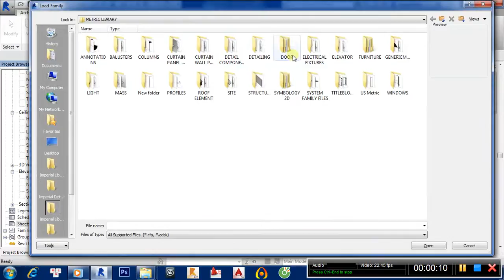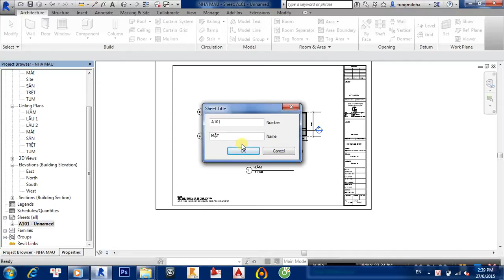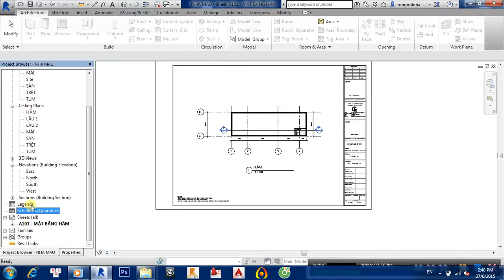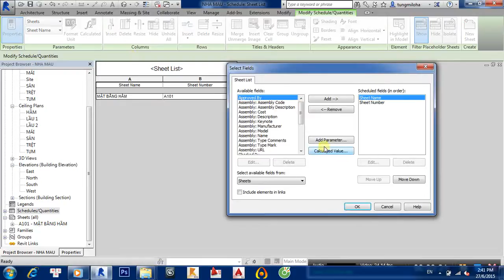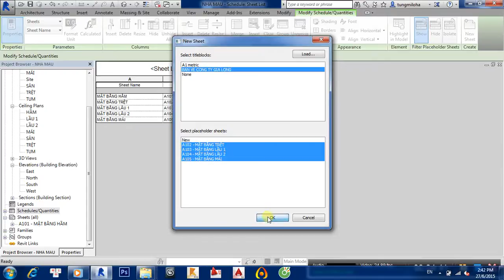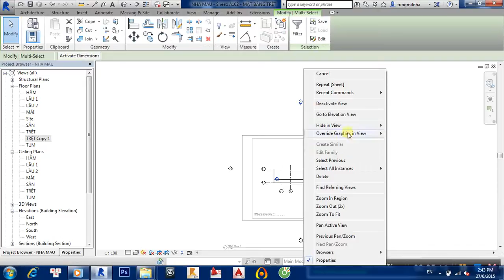CÁCH TẠO KHUNG BẢNG VẼ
đăng kí học tại .